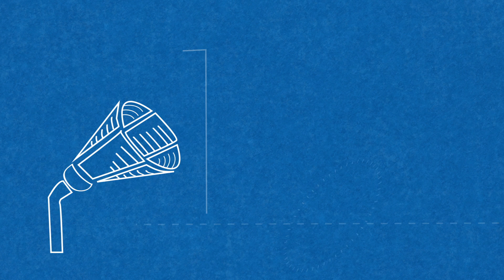Ari Wen demoreel